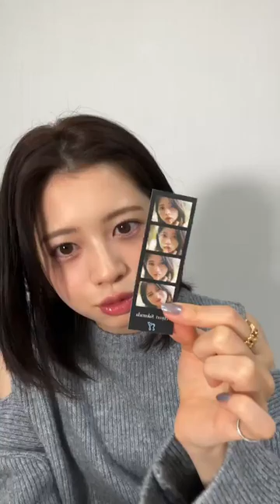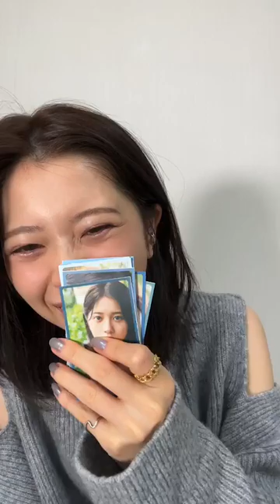11/16/23 Hiyori Sakurada Instagram Live